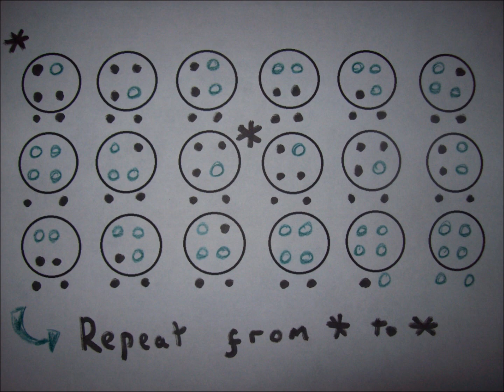lost woods/sarias song on 6 hole ocarina with tab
lost woods/sarias song on a 6 hole ocarina. Finally got my microphone set up for better recording, last 3 were pretty bad :/